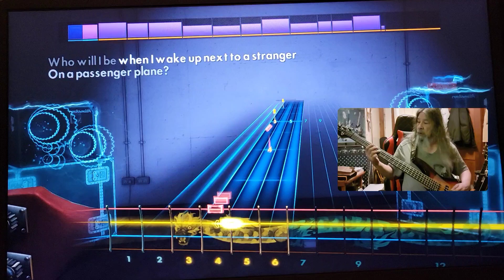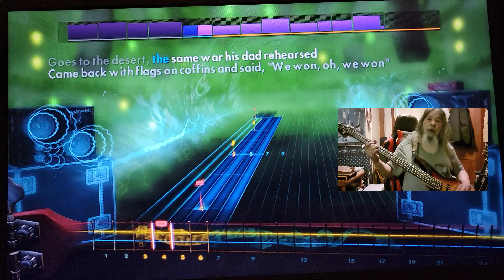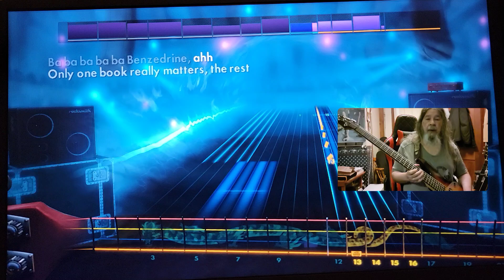Fall Out Boy 20 Dollar Nose Bleed Rocksmith Bass CDLC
How To Play Fall Out Boy 20 Dollar Nose Bleed Rocksmith Bass CDLC